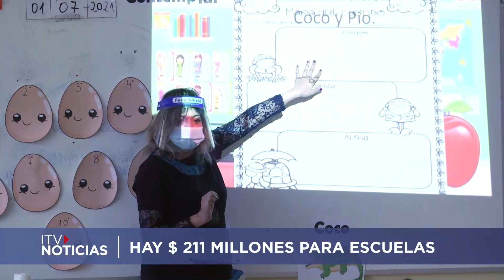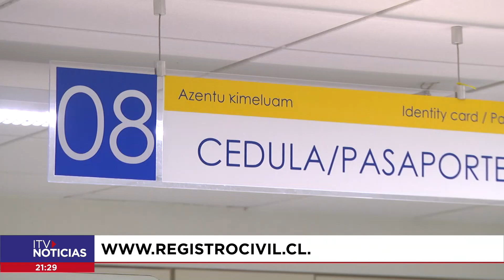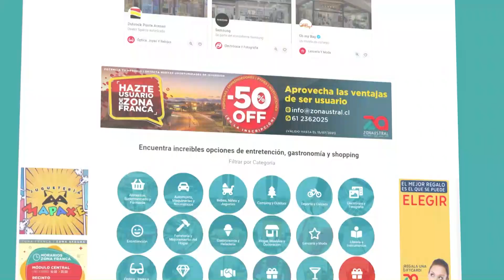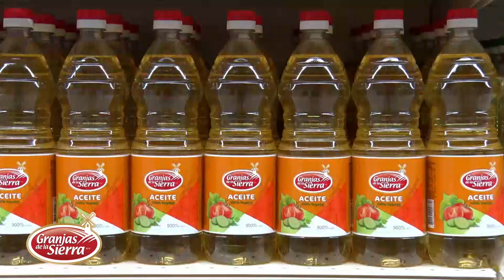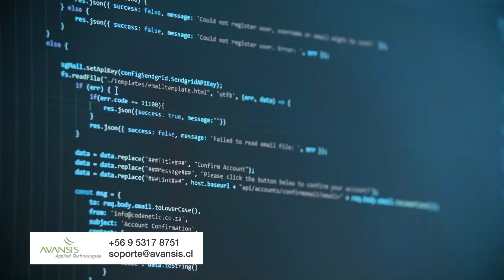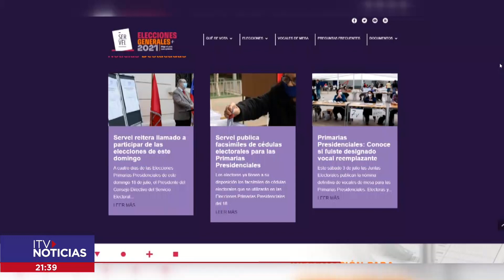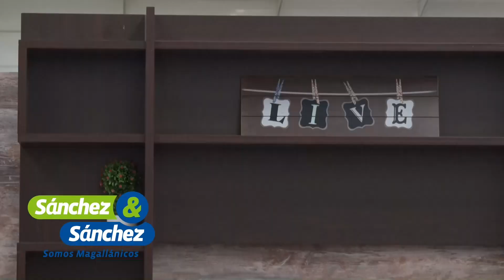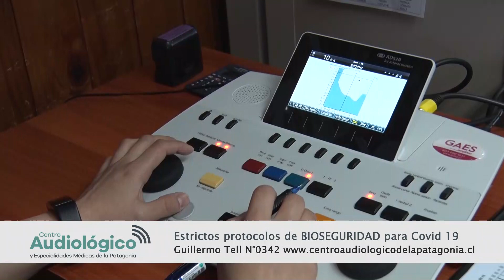ITV NOTICIAS CENTRAL 15 JULIO 2021